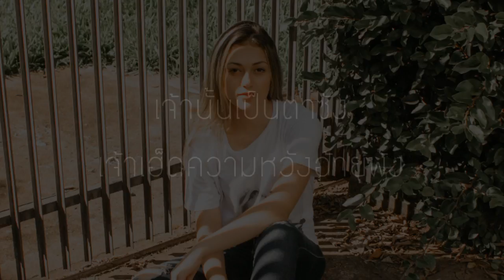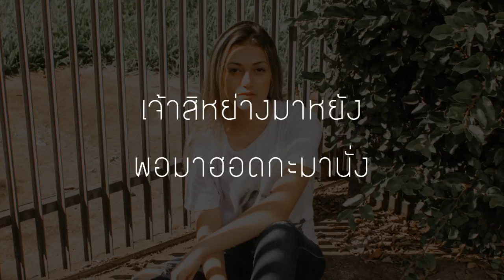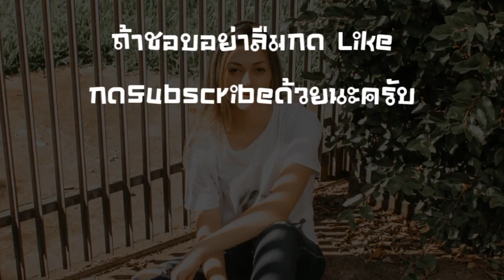หมาสี้แม่มึง | Mui Themymic - (เนื้อเพลง)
ชอบก็ไลท์ถูกใจก็แชร์นะครับ
ทุกยอดวิวทุกยอดไลท์คือกำลังใจ
เนื้อเพลงใหม่ล่าสุดจากทางแชนแนลน่ะครับ

ศิลปิน:Mui Themymic

[เนื้อเพลง]:หมาสี้แม่มึง

** เจ้าสิหย่างมาหยัง พอมาฮอดกะมานั่ง
เจ้านั้นเป็นตาซัง เจ้าเฮ็ดความหวังอ้ายพัง
ไปแล้วกะไปน่า อย่าหวนมา
เจ้ากลับมาหาแม่เจ้าหยัง
ตอนเจ้าสิไป อ้ายทั้งยื้อทั้งดึง
อ้ายเบิ่ดคำสิเว้า หมาสี้แม่มึง

ความรักมีเท่าไหร่ เอาให้เธอไปหมด
ตอนเธอไปเอากับมัน เธอใส่ถุงหรือว่าสด
เธอคงมีแฮงดี แต่ฉันมีน้ำตา
เซาหีเคียวบ่ได้ ให้ฟ่าวไปส่าอีหล่า
อยากได้เงินได้ทอง ให้ไปเอากับป๋า
อยู่กับอ้ายบ่มีอีหยัง ผิดใจกูมึงถืกด่า

อยากสิมากะมา อยากสิไปกะไป
อ้ายบ่แม่นศาลาพักใจ ให้เจ้ามานั่งถ่าไผเด้

เมื่อก่อนเธอสวยโสภี แต่เดี๋ยวนี้เธอสวยเหมือนโสเภณี
ผู้หญิงอะไร ทำไมหลายใจ
หรือว่าของที่ฉันมี มันเล็กเกินไป
อยากได้เงินเธอก็ไป อยากได้ใจเธอก็มา
ฉันไม่มีเวลาให้ เพราะกูไม่มีนาฬิกา
อยากไปอยูกับเขา เธอก็แค่บอกลา
ไม่ต้องทำตัวน่าสงสาร และไม่ต้องบีบน้ำตา

อยากได้อะไร ไม่เคยขัดใจ
แต่ว่าดาวบนฟ้า กูหาให้มึงไม่ได้
มีแต่ความซื่อสัตย์ และจะรักเธอจนวันตาย
แต่มันน่าเสียใจ เธอเป็นกะหรี่ไปได้ไง

(Rap)
อ่ะ เป็นจั๋งได่แน่อีหล่าคนงาม
เจ้าไปอยู่กับเขา เจ้าได้รถหรือว่าบ้าน
คั่นว่าอยู่กับอ้าย เจ้าสิได้เถียงนาฮ้าง
ตีหนึ่งตีสอง เจ้าต้องลุกไปกรีดยาง

อนาคตอ้าย มันคงบ่มีดี
กะเบิ่งแต่วุฒิอ้าย อ้ายกะจบแค่ ป.4
กะเบิ่งเขาแน่ นักเรียนนอก ป.ตรีฯ
เขาจริงใจกับเจ้าบ่ล่ะ หรือว่าเขาแค่อยากสี้

อ้ายนั้นฮักเจ้าหลาย ตายให้เจ้ากะได้
เบิ่ดดากเบิ่ดหำ อ้ายกะมีแต่หัวใจ
กะคือว่าล่ะเนาะ ความฮักมันกินบ่ได้
เจ้าต้องการแค่เศษเงิน ของเขาไปใช้

ตอนเจ้าเกิดมา จากท้องอีแม่
มึงกินนมแบ่สั่นบ๋อ…
เจ้าคือซ่างมาเป็นคนตอแหล
พ่อแม่มึงบ่สั่งบ่สอนบ๋อ
ฮักหลายกะซังหลายคำแพง สูนแฮงให้กูด่าแน่เถอะ!
ให้ตั๋วอ้ายคนสุดท้ายได้บ่...
อ้ายอิโตนผู้ชายเขา ต้องมารับกรรมแทนเจ้าเนาะ

ได้โปรดเถอะเธอ มาทางไหนให้กลับไปทางนั้น
รู้ดีฉันไม่สำคัญ ไม่มีเงินและไม่ได้รวยเหมือนมัน
ทั้งตัวก็มีแค่หำ กับหัวใจที่โดนเธอกระทำ
ความซื่อสัตย์จริงใจ มีให้ตลอดเวลา
แต่สุดท้ายเพิ่งรู้ตัว ว่ากูก็แค่หมา